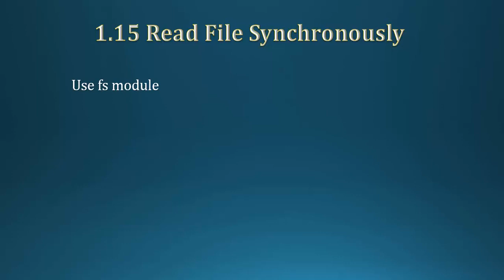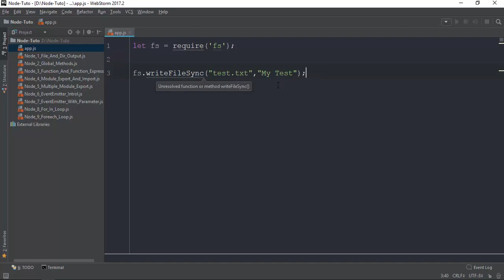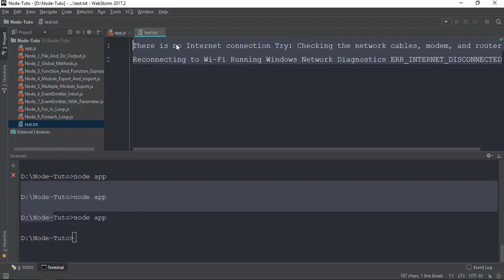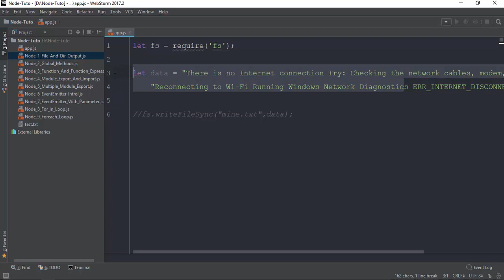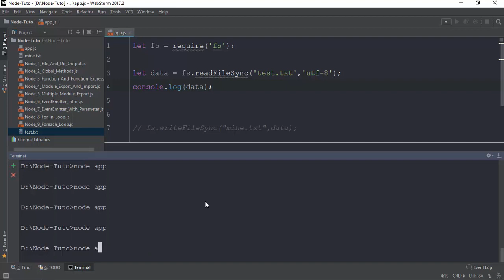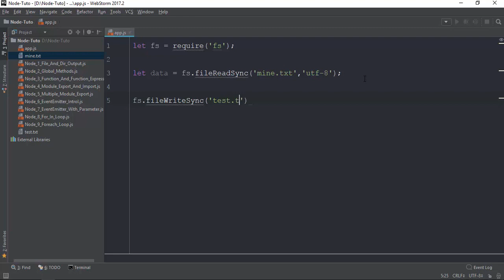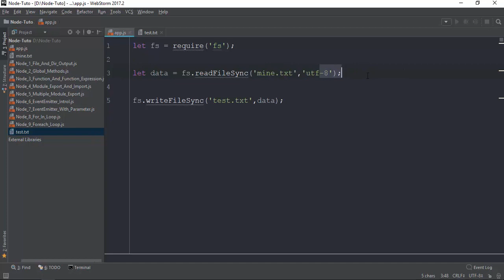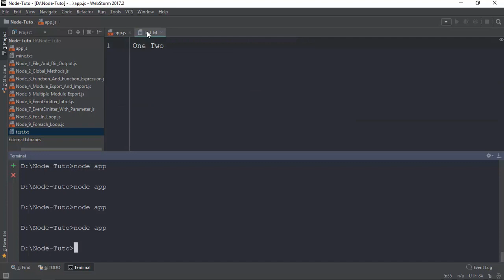014 File Handling With Synchronously